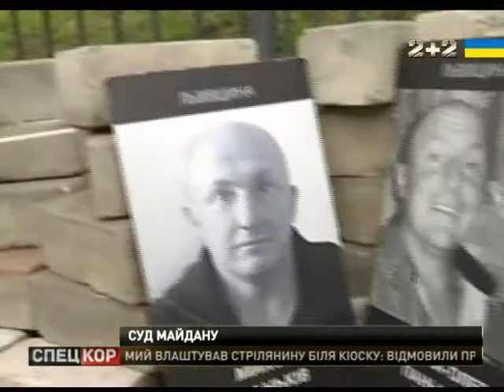Ще на два мІсяці подовжили термін тримання під вартою 5-ом екс -бійцям Беркуту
Сьогодні  у Святошинському суді столиці розглядали обставини вбивства 39-ого  майданівця! Докази  - фото і відео та куля з тіла вбитого! Утім захист беркутівців наполегливо запевняє: учасники революції самі мали вогнепальну зброю, а на відео  можна роздивитися невідомих снайперів.